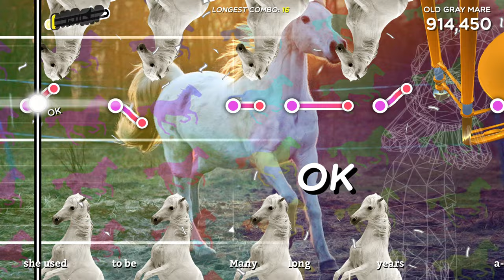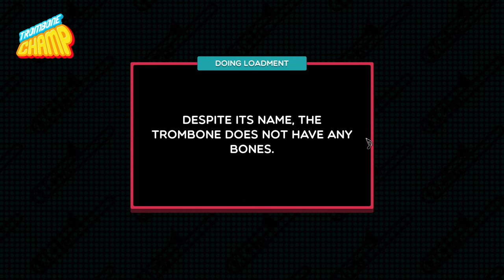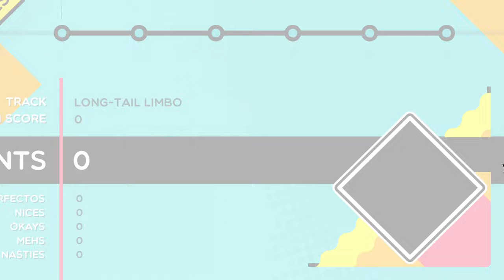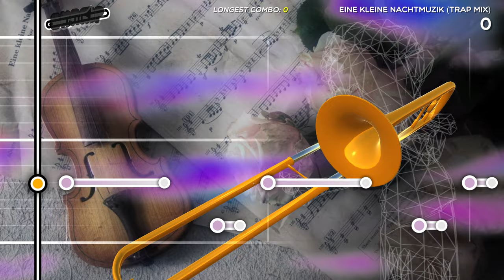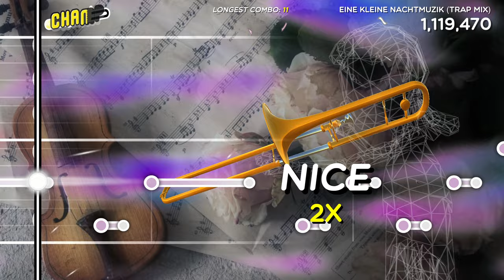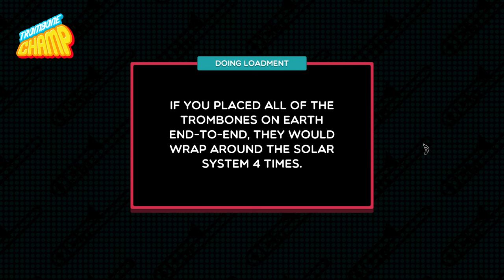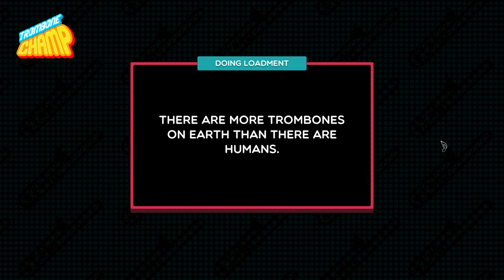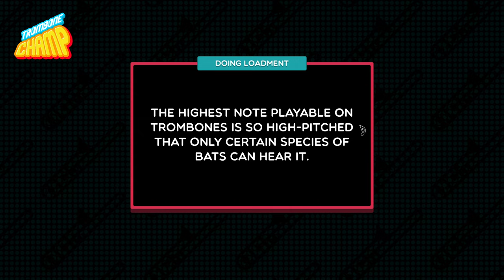The Tootvessel is love, the Tootvessel is life | Trombone Champ (5/10)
Trombone Champ is a playful reimagining of the musical instrument rhythm games that dominated my teenage years. Join me as I try to master the toots and slides of this comedic rhythm game.